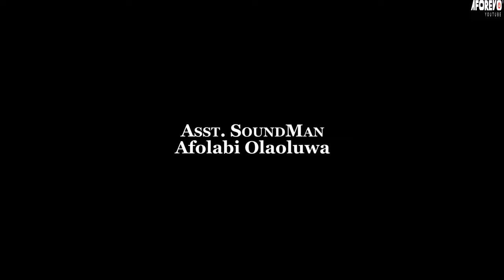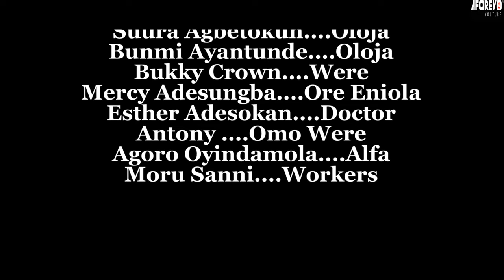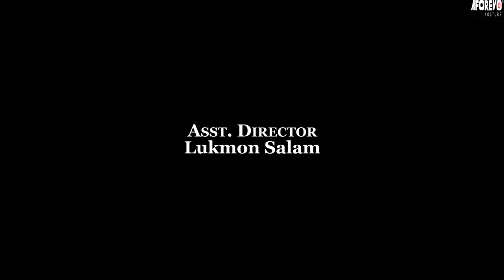IBINU OJO KAN - A Nigerian Yoruba Movie Starring - Peter Ijagbemi, Antar Laniyan